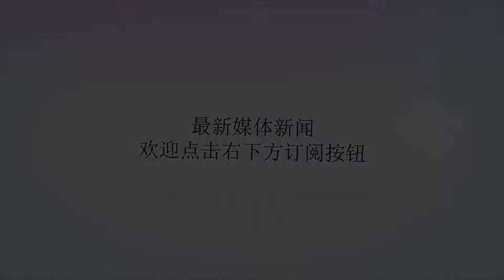利物浦送超奇葩失误！丢欧冠一幕再现 克洛普看傻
谢谢！阿利松低级失误今年夏天，利物浦花重金引进了巴西门将阿利松。虽然在英超前两场比赛中他都力保利物浦大门不失球，但是球迷们却发现了他的一个最大特点：爱秀脚法。然而今天，他终于为自己的“爱玩火”付出了代价。比赛第62分钟，阿利松在底线拿球。本应及时将球传给队友的他却无视掉周围的防守球员，又一次开始炫技，最终不幸地被对方后卫抢断，传给了莱斯特城的加扎尔。面对无人把手的大门，加扎尔没有浪费机会，成功取得进球。站在场边的利物浦主帅克洛普看到这一幕也不禁愣在了原地。利物浦门将“有毒”也不是第一次了。上赛季欧冠决赛中，当时的利物浦门将卡里乌斯无视掉面前的本泽马，想要隔着他直接将球传给队友，本想回防的本泽马抬腿一档将球挡进了利物浦的大门。不过或许有了这一次的经历，“爱玩火”的阿利松也能够收敛一阵子了。（Julia）